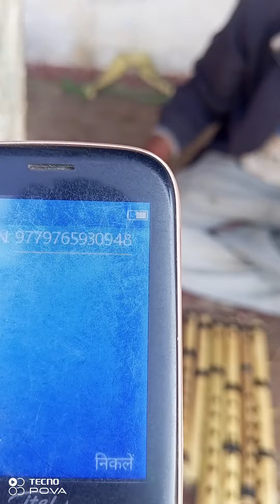सारै राम्रो प्रतिभा मान्छे एक काम अनेक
nature सारै राम्रो प्रतिभा basuri tone 🇳🇵🇳🇵🇳🇵